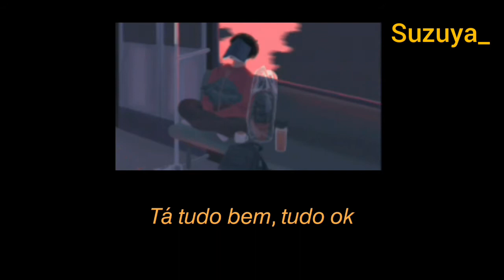Ashe; Moral Of The History [TRADUÇÃO]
Oioioi 📚༉‧˚